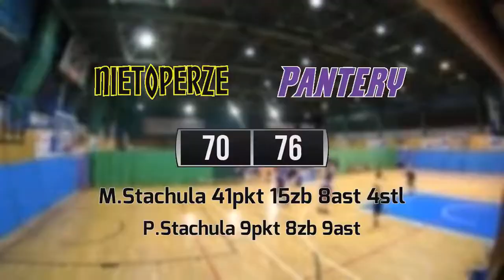13 03 Nietoperze vs Pantery – Dzika Liga Super Junior Zima 2022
Nietoperze 70:76 Pantery
M.Stachula 41pkt 15zb 8ast 4stl
P.Stachula 9pkt 8zb 9ast